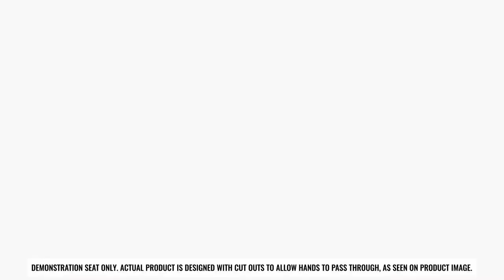The Original Stick Chair - How to put on your padded seat